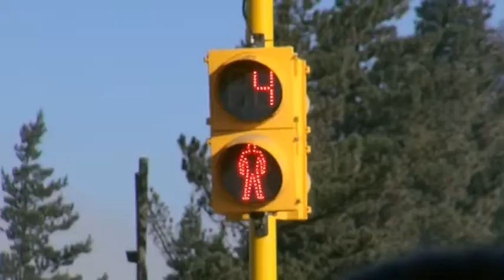HABILITAN PASO PEATONAL EN PUENTE BOLIVIA FERNANDO FLORES, DIRECTOR DE REGULACIÓN DE MOVILIDAD URBAN